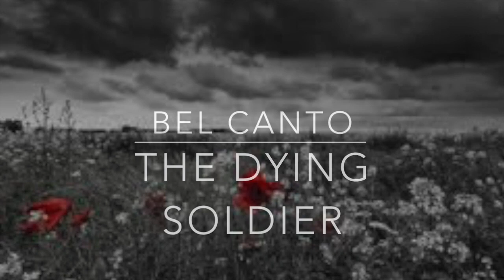Remembrance Assembly Dying Soldier Bel Canto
BGS Music department and Bel Canto were privileged to be able to serve our school community in this weeks Remembrance Assembly, setting the appropriate environment for contemplation at the start of the proceedings with their performance of 'The Dying Soldier'.
The Music department would like to thank the girls for their superb singing and special thank you to Mr Michael Gemmil and Mr Julian Metzger for their playing of the Viola and Cello for this recording.